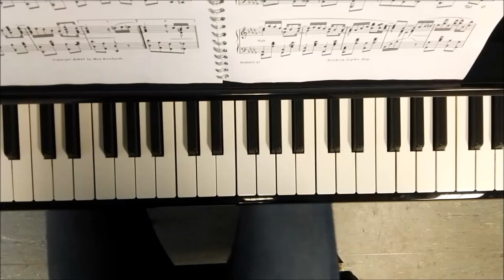Northern Lights Rag - Max Keenlyside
Northern Lights Rag

Composed by Max Keenlyside, published in 2010 in his second volume of piano solos.
Played by me on 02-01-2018.